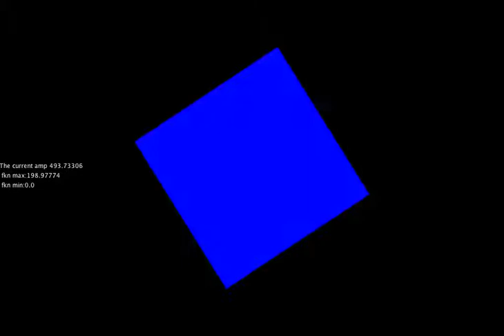Dada Cat - Wake UP!